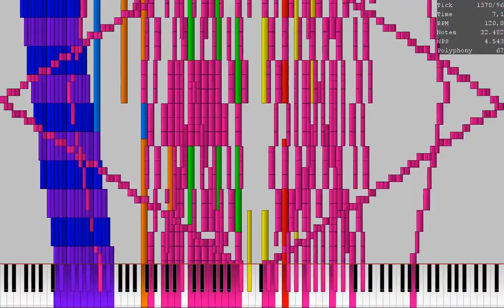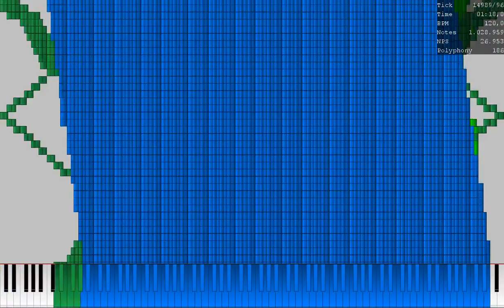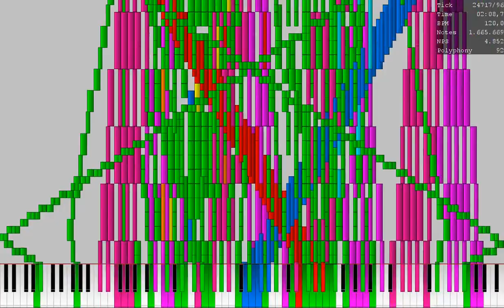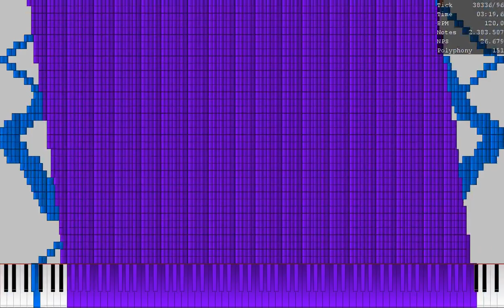Septtete for the dead princess 4 MILLION NO LAG :D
BECAREFUL, THIS MIDI IT'S CAPABILE TO KILL YOUR PC
MIDI by:me and Misha Dobriy
note count:4 million notes
MIDI editor:fls/domino
MIDI Synth:N/A
audio renender:KMC
Soundfont:Full Grand Piano